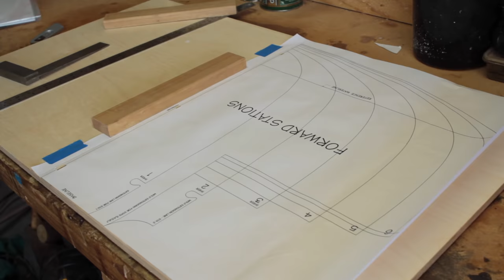Building a Cedar Strip Canoe over 10 months!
I built a Freedom 15' cedar strip canoe with plans from Bear Mountain Boats. It took me 10 months to build (although I built a few other things including a paper canoe using this canoe as the mold in that time) and I'm very happy with it.

This is my second build, my first was a Prospector 16' which I built in 2017. The first canoe I ordered strips from Bear Mountain Boats, this time however I milled the strips from scratch and opted for a staple-less build, which was hard in some ways, easier in others.

The hull of the canoe is made from cedar strips and then walnut and maple for the pattern strips. It is then covered in a single layer of 6oz fibreglass cloth inside and out. The decks, gunwales, seats and thwart are all made from American black walnut.

The reason I decided to build a second canoe, and the reasons I chose the freedom 15' design is that my prospector is more suited to longer trips in current and with more weight in the canoe. The freedom is more suited to the sort of day trip paddles I tend to do on flat or tidal creeks, with barely any gear. I've only had a brief time in the canoe from launching it with a group of friends and them taking turns in the bow but I'm really happy with it. I haven't weight it but it certainly is a lot lighter to portage than the prospector which I am very happy about.

Can't wait to take it out for some more serious paddles this summer.

If you're interested in plans or kits they're available from Bear Mountain Boats

For more canoeing photos and updates on what I'm working on check out my instagram